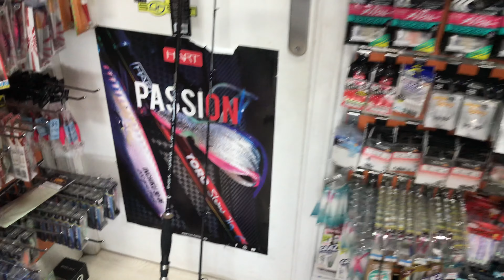Caña vega 270 Black mamba 20/80